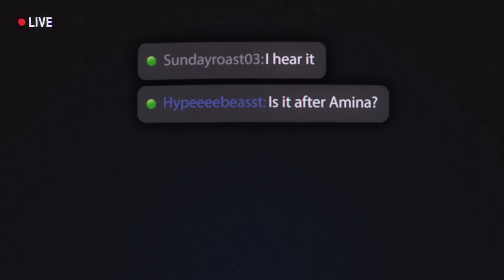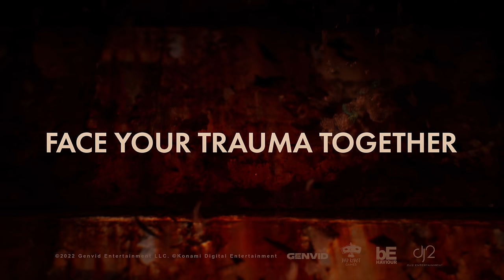SILENT HILL: Ascension | Official Teaser Trailer (Genvid)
SILENT HILL: Ascension is a new interactive streaming series where the entire community shapes the canon of Silent Hill. Available 24x7 in 2023.

Face Your Trauma Together.